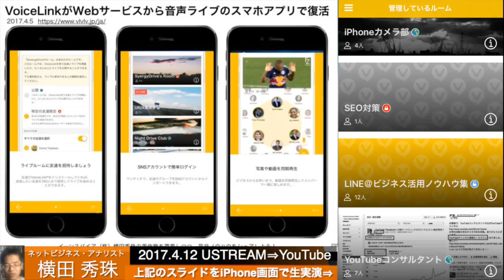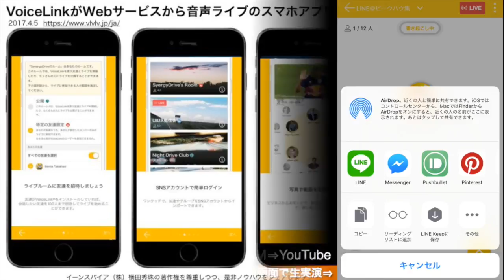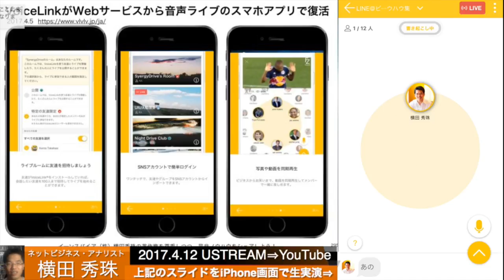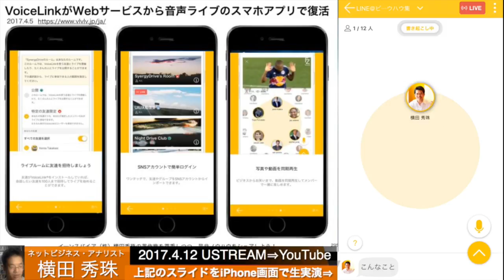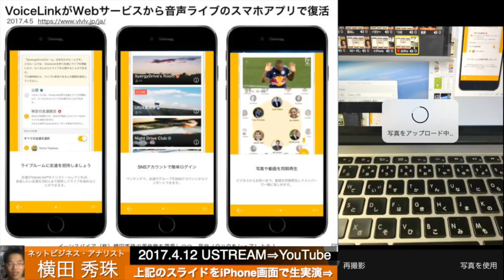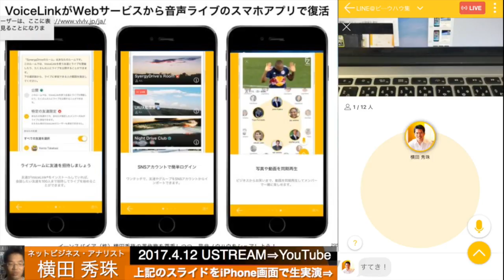VoiceLinkが他の音声ライブサービスと決定的に異なり優れている３点